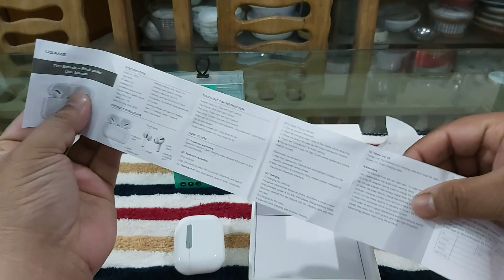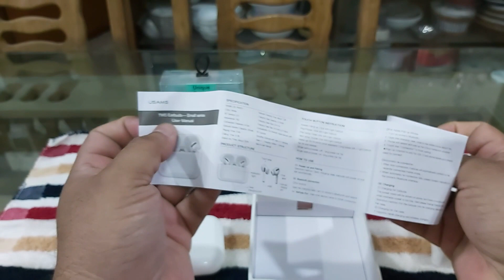Copy AirPods Pro for iPhone & Android "USAMS Emall Series" 100/100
Alternative for costly Airpod Pro.